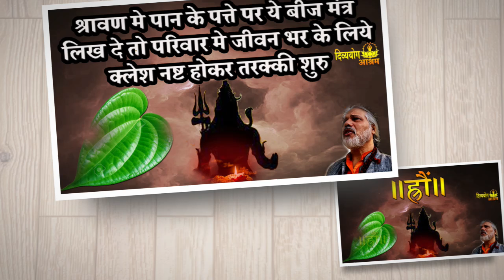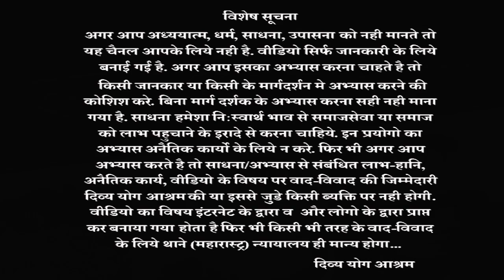श्रावन मास मे पान के पत्ते पर ह्रौं बीज मंत्र इस विधि से लिखे तो जीवन भर के लिये आर्थिक अडचने नष्ट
श्रावण मे पान के पत्ते पर ये बीज मंत्र लिख दे तो परिवार मे जीवन भर के लिये क्लेश नष्ट होकर तरक्की शुरु ॥ह्रौं॥

UPI-            sdashram@icici
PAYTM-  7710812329